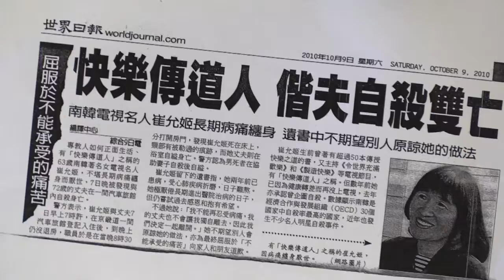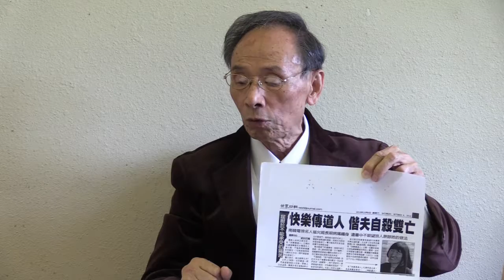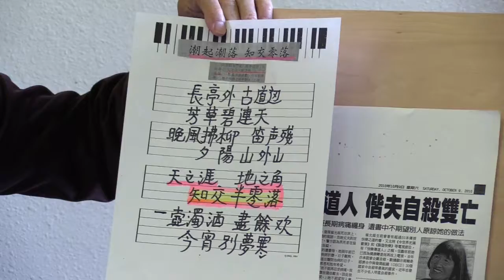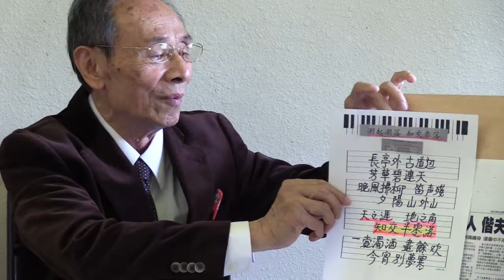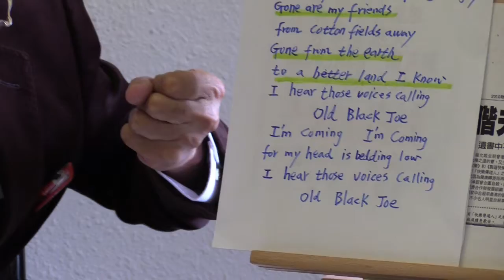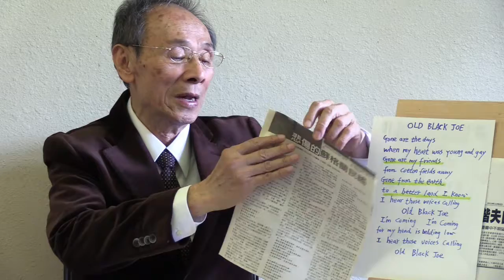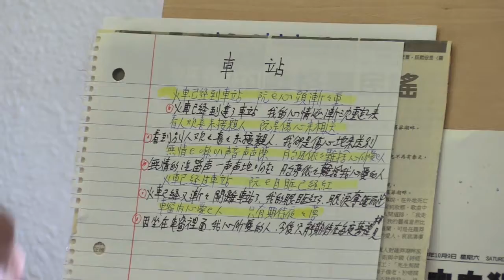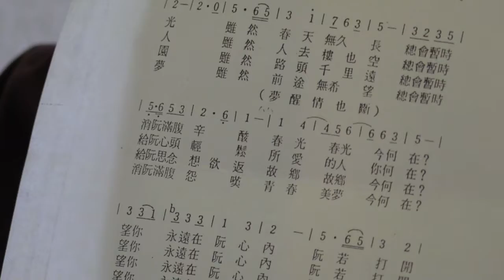【陳隆開講】唱歌謠 談不以物喜不以己悲